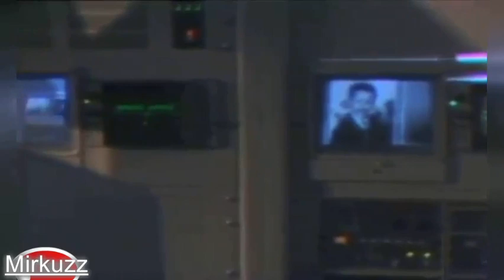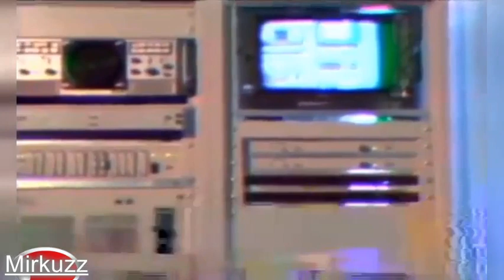Getachew Asfaw - Sihtetun Mann Yamnal (ስህተቱን ማን ያምናል) 1984 E.C.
ጌታቸው አስፋው ፥ ስህተቱን ማን ያምናል [1984 E.C. // 1992 G.C.]
Youtube.com/c/Mirkuzz